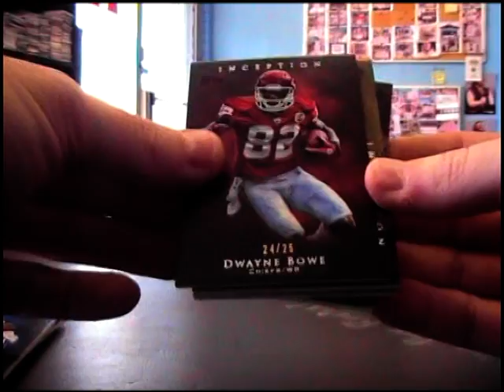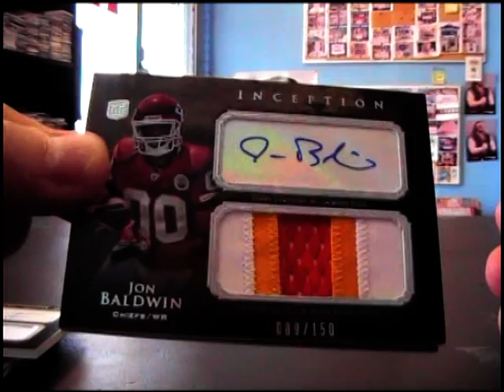Jason K's 2011 Inception Football Box Break